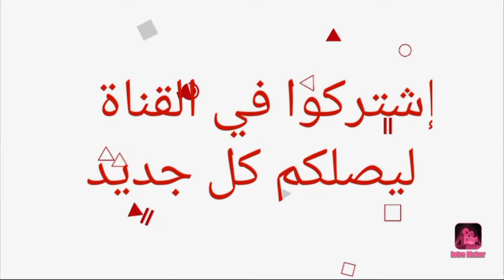تعرف على ديانات أبطال مسلسل اسكندر العاصف 😍- أسماءهم وأعمارهم الحقيقية 😍❤️